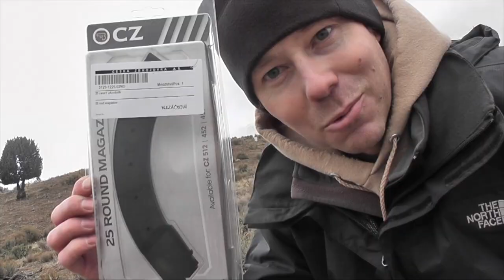Barrett M99 50 cal vs 1 Mile Milk Jug Challenge - Neal Currey Tribute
After teaching our September 9-10th Intro to Long-Range Course my good friend Stuart Segura who helps us out at the classes decide to break out his Barrett M99 50 cal topped with a Nightforce ATACR 5-25 scope and attempt the 1 Mile Milk Jug Challenge with Factory Hornady 750 gr AMAX ammo.

While filming this challenge I was receiving text messages that a dear friend of all of us, Neal Currey had passed away that morning.  I was in complete disbelief that this amazing man could possibly had died.  You can hear be say "no no no, no no no" in the background.  Unfortunately, our worst fears were a reality.  Neal had taken his life in the early morning hours of September 10th, 2022.  It just so happened that the three of us (Stuart, Nick Peterson who worked for Neal for years, and I) were together when we received the terrible news but what made it special was that Stuart bought the Barrett 50 BMG he used from Neal years prior and just moments before hearing confirmation of his death, Stuart hits the 1 mile milk jug with that rifle.

We love and miss Neal deeply and pray for his 6 beautiful kids and his wife.  RIP dear friend until we meet again.

Neal Currey 12/14/1979 to 9/10/2022

Official MJC Rules:
1 - Distance must be verified by laser range finder, GPS or google earth and found to be clearly farther than the distance for the challenge that is being attempted.
2 - Each shooter has a maximum of 10 shots within 10 minutes. ABSOLUTELY NO SIGHTERS are allowed.  10 shots in 10 minutes is very generous in most cases.
3 - Shooters may attempt the challenge up to 3 times in a 24 hours period but must rest a minimum of 30 minutes between each attempt.

1. Attempts must be officiated by an LRSU official designated by Long Range Shooters of Utah, LLC.
2. Live attempts must be witnessed by 3 individuals (LRSU official included.)
3. The Shooter has a maximum of 10 minutes to take their 10 shots. Time begins when the shooters name is called.
4. Upon confirmation by the official a successful shooter is presented with their LRSU Milk Jug Challenge Decal and is interviewed about their rifle, ammo, optics, and experience shooting the challenge.  Video of each successful shooter's attempt is posted to the LRSU YouTube Channel and the Milk Jug Challenge  Roster (web address below.)

5. Separate challenges exist for 1000 yards, 1200 yards, 1500 yards, and 1 Mile.